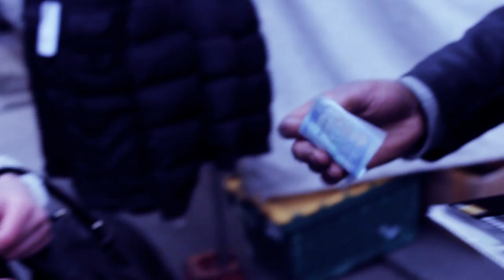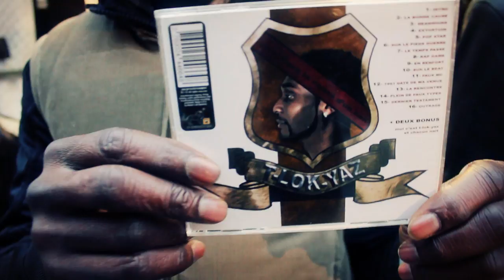T LOK YAZ - Autoportrait / HD EN 1080p / NEW & HOT // EXCLU RAP 2012 / COVER GLOW FILMS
UN FILM DE SOULJ@H & AROUN@
mars 2012